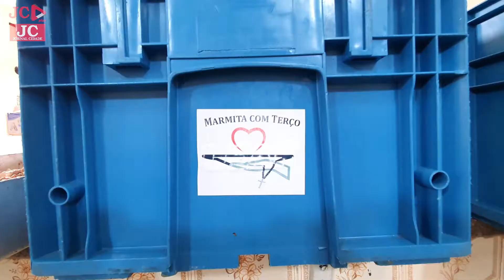Marmita com Terço: voluntários doam alimento a necessitados em Rio Claro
Projeto com dezenas de voluntários em Rio Claro, faz semanalmente mais de mil refeições para doar a pessoas em situação de vulnerabilidade social, semeando e levando amor ao próximo.